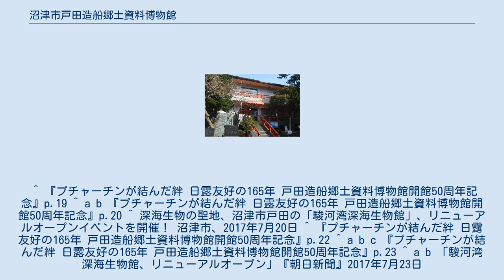沼津市戸田造船郷土資料博物館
沼津市戸田造船郷土資料博物館（ぬまづしへだぞうせんきょうどしりょうはくぶつかん））は、静岡県沼津市戸田にある博物館。
駿河湾深海生物館（ミュゼ ヘダビス）が併設されている。
 「戸田村の洋式帆船建造地1ヶ所及艦長プチャーチン等の関係遺品45点一括」が静岡県指定史跡となったことを機に、静岡県田方郡戸田では保存展示施設の建設の機運が高まった。
民間企業や住民からの寄付や、ソビエト連邦政府からの500万円の寄付をもとにして、1969年（昭和44年）7月1日、明治百年記念事業の一環として戸田村立造船郷土資料博物館（へだそんりつぞうせんきょうどしりょうはくぶつかん）として設立された。
 1970年（昭和45年）4月30日には文化庁によって博物館登録された。
同年には大阪万博が開催されたが、万博終了後にはソビエト連邦館に展示されていたディアナ号の模型を譲り受けた。
生物学者の安原健允（日本大学名誉教授）らによって採取・標本化された深海生物を展示するために、1987年（昭和62年）には駿河湾深海生物館（ミュゼ ヘダビス）が併設された。
 1999年（平成11年）7月には開館30周年記念行事が開催され、アレクサンドル・パノフ駐日ロシア大使が来館した。
2000年（平成12年）8月25日にはロシア大使館から戸田村に対して、ディアナ号やヘダ号に関する歴史的外交資料が贈呈された。
2002年（平成14年）にはロシア外務省200周年を記念して、「ロシア外務省200周年記念資料展示会」が開催された。
 2005年（平成17年）4月1日には戸田村が沼津市に編入され、沼津市戸田造船郷土資料博物館に改称した。
2017年（平成29年）7月22日、併設されている駿河湾深海生物館がリニューアルオープンした。
東京大学大気海洋研究所の猿渡敏郎らが監修を行い、深海生物好きで知られるお笑い芸人（ココリコ）の田中直樹が名誉館長となっている。
 下田沖に停泊中に安政東海地震による津波で大破して宮島村（現・富士市）沖で沈没した、ロシア軍艦ディアナ号とその代船ヘダ号、エフィム・プチャーチン提督に関する資料がある。
ヘダ号の模型は近代化産業遺産に選定されている。
 ^ “戸田造船郷土資料博物館”. 沼津市. 2017年8月20日閲覧。
 ^ 『プチャーチンが結んだ絆 日露友好の165年 戸田造船郷土資料博物館開館50周年記念』p.19 ^ a b 『プチャーチンが結んだ絆 日露友好の165年 戸田造船郷土資料博物館開館50周年記念』p.20 ^ 深海生物の聖地、沼津市戸田の「駿河湾深海生物館」、リニューアルオープンイベントを開催！ 沼津市、2017年7月20日 ^ 『プチャーチンが結んだ絆 日露友好の165年 戸田造船郷土資料博物館開館50周年記念』p.22 ^ a b c 『プチャーチンが結んだ絆 日露友好の165年 戸田造船郷土資料博物館開館50周年記念』p.23 ^ a b 「駿河湾深海生物館、リニューアルオープン」『朝日新聞』2017年7月23日